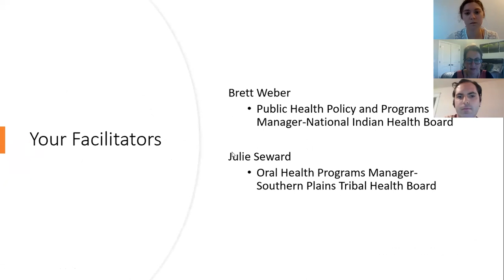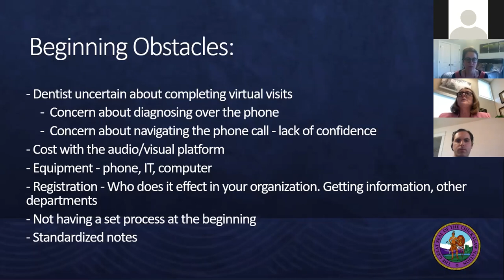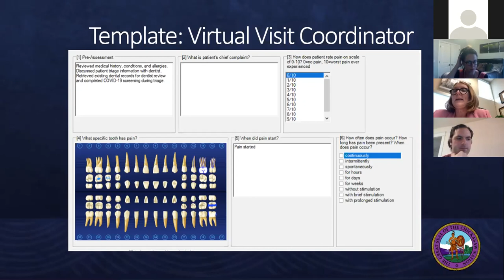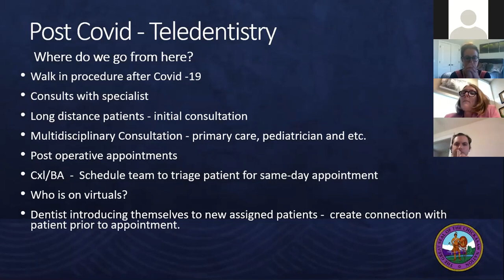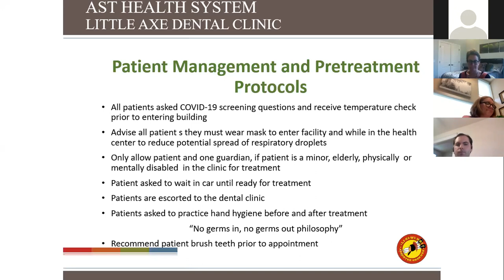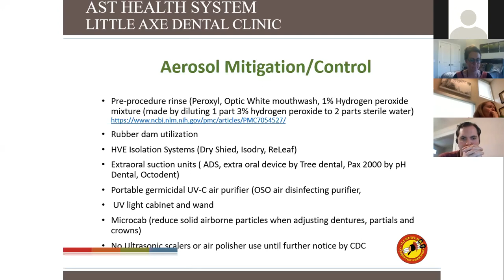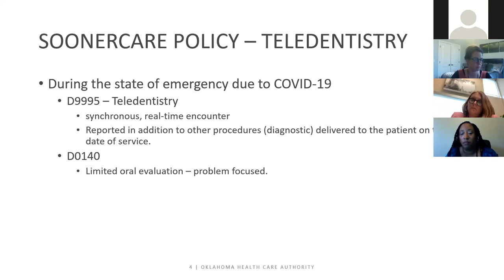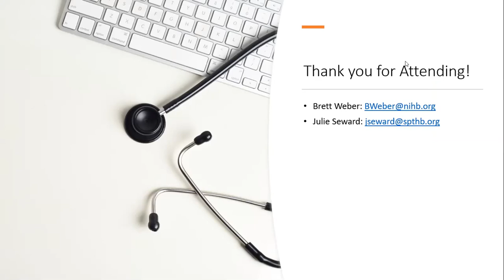Tribal Oral Health Services During COVID-19 Webinar 5/28/2020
This webinar, hosted by the National Indian Health Board and Southern Plains Tribal Health Board, will provide an overview of current dental clinic best practices within the Indian health system, including guidance from the Centers for Disease Control and Prevention (CDC). Oral health practitioners from two Tribes in Oklahoma will speak on how their clinics are operating during the global pandemic, steps they are taking to protect patients and providers as facilities begin to resume normal operations, services they are offering through virtual teledentistry, and how they are managing reimbursement and third party billing issues.